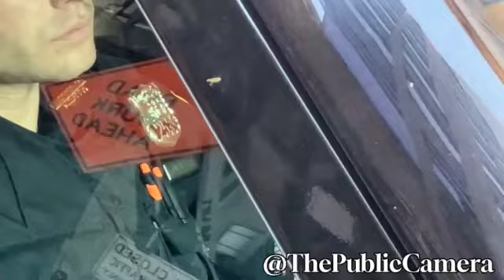punk kid gets smacked in the mouth